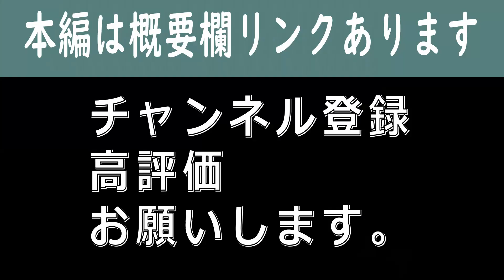【マナブ】仮想通貨を購入時の注意点をマナブさんがわかりやすく解説してくれてますよ‹‹‹【初心者向け】ビットコイン・仮想通貨の始め方【完全解説セミナー】より›››